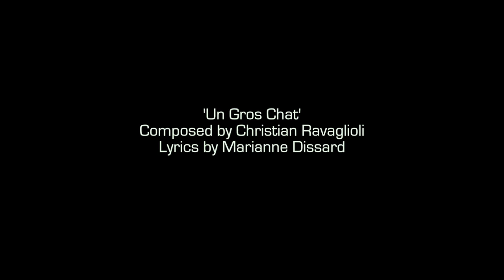Marianne Dissard - Un Gros Chat (live KXCI Radio Tucson)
A very mellow version of that song!
Recorded live from Studio B at KXCI 91.3fm Radio, Tucson Arizona in January 2011.
'Un Gros Chat'
Marianne Dissard with Brian Lopez, Gabriel Sullivan, Sergio Mendoza
Composed by Christian Ravaglioli with lyrics by Marianne Dissard.

Lyrics

UN GROS CHAT
Marianne Dissard / Christian Ravaglioli

En bouche à bouche, you’re a treat.
Au corps à corps, my little bitch.
Deux sous verres, bloody mary.
Sour and sweet, tu es tout nu.
Tu as 20 ans et moi, moi j’ai vécu
sur ton lit, comme un gros chat.

Oui, bien sûr, non, rien ne dure.
Ça, tu le sais bien comme moi.
Toi bien sûr, tu es si sûr.
Tu y crois dur comme bois.
Mais toi qui a les yeux si purs,
tu n’es pas l’ange que tu crois.

My little bitch, why do you mind?
Don’t be afraid. No, don’t get mad.
Hold my hand aux jeux du cirque.
Sale coup bas, it’s a man’s world.
A défaut de cuirasse, sentiments crus.
You’re twenty, I’m a big cat.

A BIG CAT (reverse translation of sorts...)

In mouth to mouth, tu es un régal.
In corps-à-corps, ma petite salope,
Two coasters, bloody mary.
Amer et sucré, you are naked.
You are twenty and me, me I’ve lived
on your bedspread, like a big cat.

No, of course not, nothing lasts.
You know it as well as I.
You, of course, you are so sure.
You believe hard as iron.
But you who has such pure eyes,
you’re not the angel you think you are.

Ma petite salope, why do you mind?
N’ai pas peur. Non, ne t’énerve pas.
Prends ma main at the circus games.
Nasty low blow, un monde d’homme.
Failing an armor, raw feelings.
Tu as vingt ans, je suis un gros chat.